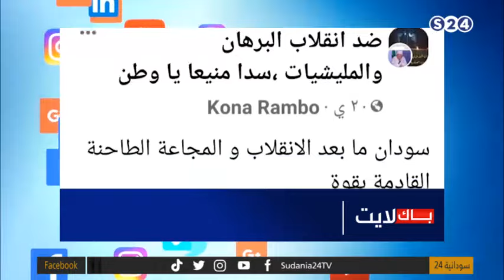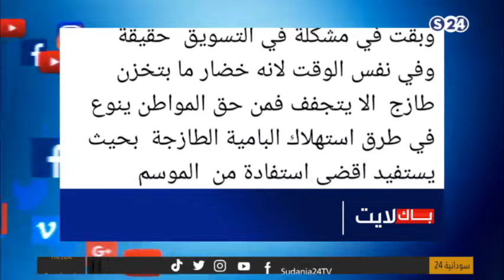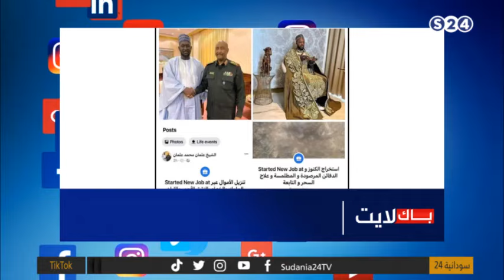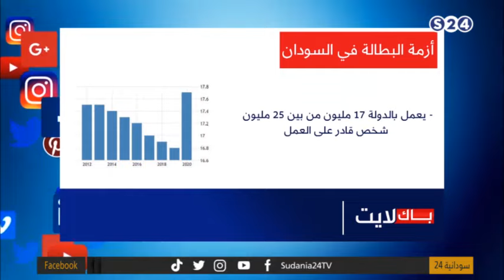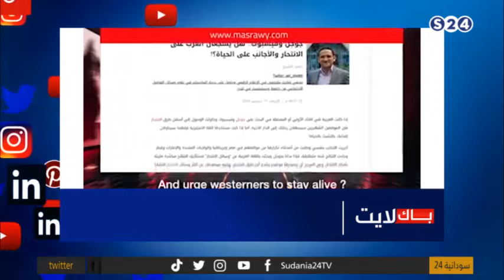باك لايت - الحلقة الخامسة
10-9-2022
تقديم:
إلهام العبيد

ـــــــــــــــــــــــــــــــــــــــــــــــــــــــــــــ

ـــــــــــــــــــــــــــــــــــــــــــــــــــــــــــــ

اقوى البرامج الخاصة بالقناة :

ـــــــــــــــــــــــــــــــــــــــــــــــــــــــــــــ